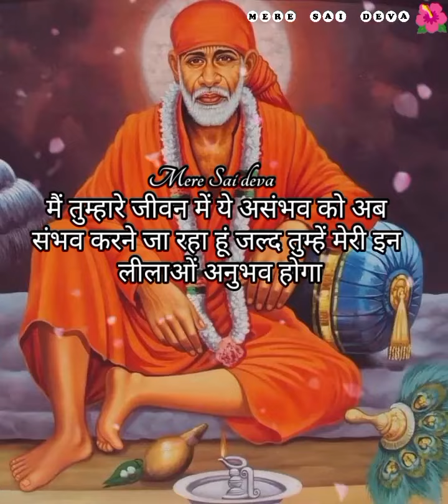SAI SANDESH Aaj ka Sai sandesh l today Sai sandesh l Sai baba ratri sandesh today